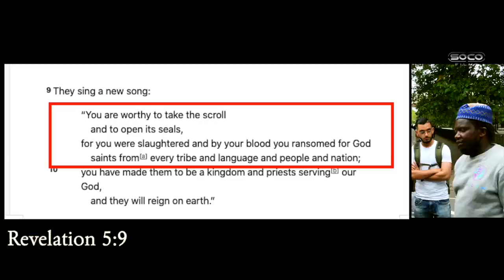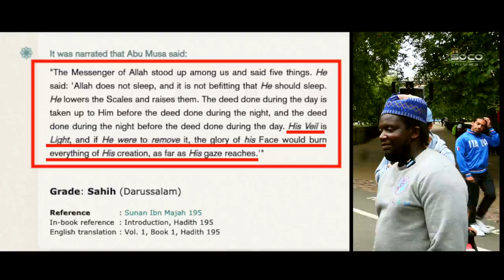The Meaningless Qur'an | Bob | Speakers' Corner debate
::::: Topic Highlights:::::: Allah veiled in light pt 3.
Post:   @socostudio
:::::::::IF YOU WOULD LIKE TO SUPPORT US ::::::
SOCO Members: